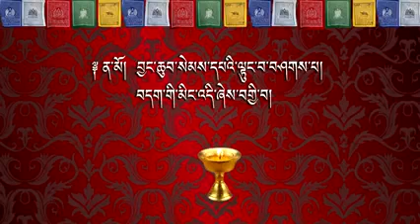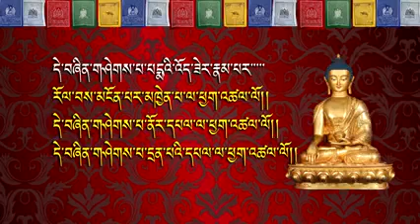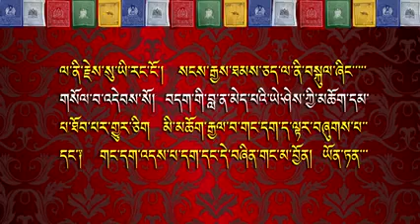Prayer to 35 confession Buddhas